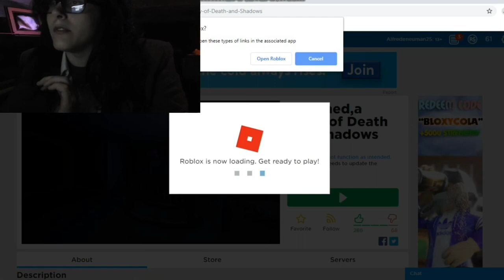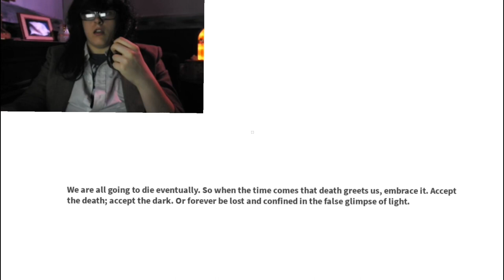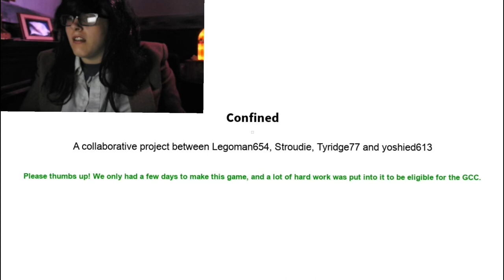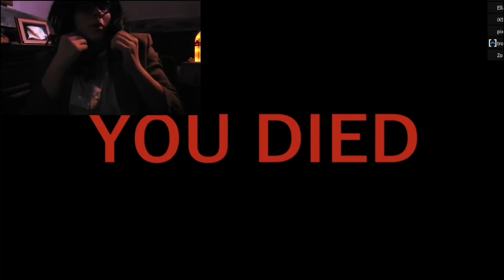Playing HORROR games on Roblox (The Mother Teresa Show)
Mother Teresa decides to make a gaming video, and play horror games on Roblox